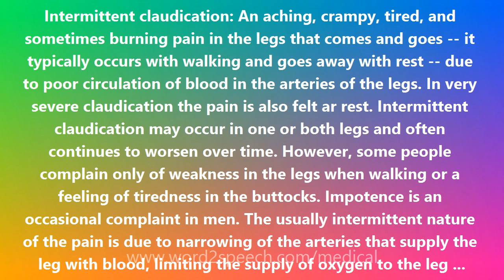Intermittent claudication - Medical Definition and Pronunciation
Title: Intermittent claudication

Intermittent claudication: An aching, crampy, tired, and sometimes burning pain in the legs that comes and goes -- it typically occurs with walking and goes away with rest -- due to poor circulation of blood in the arteries of the legs. In very severe claudication the pain is also felt ar rest. Intermittent claudication may occur in one or both legs and often continues to worsen over time. However, some people complain only of weakness in the legs when walking or a feeling of tiredness in the buttocks. Impotence is an occasional complaint in men. The usually intermittent nature of the pain is due to narrowing of the arteries that supply the leg with blood, limiting the supply of oxygen to the leg muscles, a limitation that is felt especially when the oxygen requirement of these muscles rises with exercise. Intermittent claudication can be due to temporary artery narrowing due to vasospasm (spasm of the artery), permanent artery narrowing due to atherosclerosis, or complete occlusion (closure) of an artery to the leg. The condition is quite common, more so in men than women. It affects 1-2% of the population under 60 years of age, 3-4% of persons age 60 to 70 and over 5% of people over 70. The pulses in the legs and feet are evaluated on the clinical exam. Diagnostic tests include blood pressure measurements to compare the arms and legs, Doppler ultrasonography on the legs, duplex Doppler/ultrasound exam of the extremities to visualize arterial blood flow, an ECG, and arteriography (injecting dye that can be visualized in the arteries). The prognosis with intermittent claudication is generally favorable because the condition often stabilizes or improves in time. Conservative therapy is advisable. Walking often helps increase the distance that the patient can walk without symptoms. A program of daily walking for short periods, and stopping for pain or cramping, often helps improve function by encouraging the development of collateral circulation, that is, the growth of new small blood vessels that bypass the area of obstruction in the artery. It is essential to stop smoking. Avoid applications of heat or cold on legs. Avoid tight shoes.